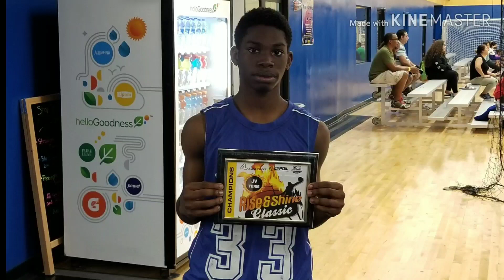The South Florida Wildcats take home the Win - Jaden and Jordan Piner back on the court again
The South Florida Wildcats' JV Team takes home the win for the 2019 Rise and Shine Classic. Feb 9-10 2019